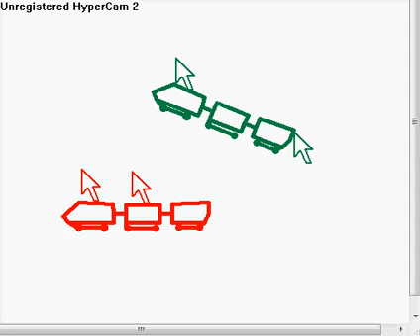Cursor Animation - Pivot - The Big Race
Three colored cursor twins goes on a race with the coaster trains after the events of "Cursor Fight!"
Who will win the race? Pick your color of a desired twin cursor!
Colors
* Red
* Blue
* Green
And remember, keep track of your color, the only twin cursors to win will get a trophy!
Roller Coaster and Cursors downloaded from droidz.org
Goal sign and Winners Stage made by hand.